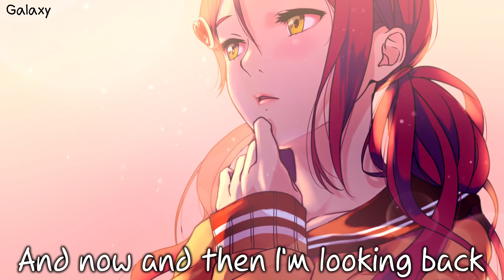「Nightcore」→ Don't Talk About It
• Song: Don't Talk About It
• Artist: UØ (feat. Lilly Ahlberg)

• Lyrics:

Years have passed us by
Memories fading out
We don’t talk about it
No one talks about it
What was you and I

I heard you met a girl
And she’s beautiful and young
They say she’s from another world
She’s what you wanted she’s the one

And now and then I’m looking back
Just to see where we went wrong
I wanna tell you that I’m happy for you
But I’m not that strong

Bought yourself a house
Somewhere just nearby
But we don’t talk about it
No one talks about it or